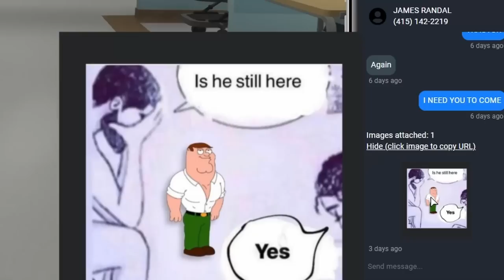HOLDEN MADDOX is DISTRACTION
00:00 Intro
03:34 Osvaldo makes a bad move
06:08 James has a shock
10:05 Scruffy has a gift
17:30 Maze bank tower again
27:34 Going round in circles
36:03 Bad boy
41:48 Gone for 2 seconds
47:07 Good idea
53:12 Clowns
57:44 It's all on fire
1:05:51 Combat driving
1:08:55 The Mission
1:16:51 Getting bored
1:24:26 Distracted
1:33:01 Another sign
1:34:15 Yes, we work here
1:43:18 Countdown

Stream from 30May23
Thumbnail by: repl4cement